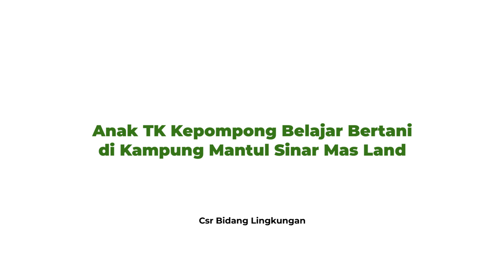ANAK TK KEPOMPONG BELAJAR BERTANI DI KAMPUNG MANTUL SINAR MAS LAND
Anak TK Kepomponv Belajar Bertani di Kampung Mantul Sinar Mas Land

BSD City- Sejumlah anak-anak TK Pompong, Kabupaten Tangerang, Provinsi Banten, mengunjungi Workshop dan Galeri Kampung Mantul Sinar Mas Land di Ranca Kebo, Kamis (9/12/2021).

Kunjungan Anak-anak TK Kepompong tersebut, untuk belajar mengenal lingkungan, yakni pertanian. Tahap demi tahap, anak-anak diarahkan, dibimbing untuk bertani. Mereka diperkenalkan semua jenis sayuran, pohon berbuah, pupuk kompos dan cara menanam, oleh Pengelola Workshop dan Galeri SML Ranca Kebo, Ines bersama Tim CSR SML yang dimotori Asrori Fakhrezi, Chani, Alvian, Oka, Rama dan Sheilla.

Katanya, yang paling penting dari kegiatan kunjungan anak-anak TK Kepompong adalah, bahwa dalam diri anak-anak, telah ditanamkan semangat kecintaan terhadap lingkungan. Anak-anak dapat menjaga alam atau lingkungan dengan membudayakan menanam pohon dan sayuran.

"Adik-adik sekarang sudah mengenal lingkungan sekitar. Dan sudah bisa mulai menjaga, merawat lingkungan dengan menanam pohon berbuah, sayuran dan sebagainya, baik di sekolah dan di rumah," ungkap Asrori.

Dan untuk menjaga alam dan lingkungan itu, Sinar Mas Land melalui Workshop dan Galeri Kampung Mantul, siap membuka diri dan memberi kesempatan kepada siapa saja, terkhusus anak-anak sekolah untuk belajar.

Bersamaan dengan kunjungan itu, anak-anak, para guru dan Tim CSR, memanen beberapa sayuran. Yakni Caisim 15 pcs, Tomat 6 pcs, Labu madu 47 pcs dan Terong hijau 2 pcs.